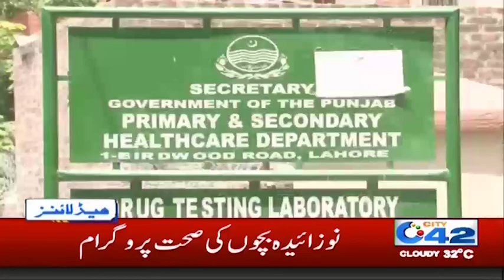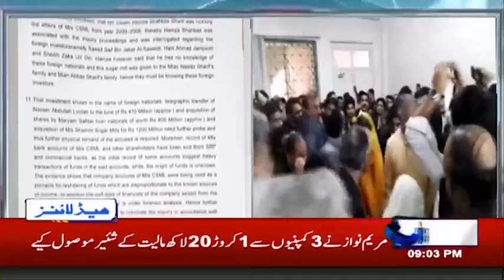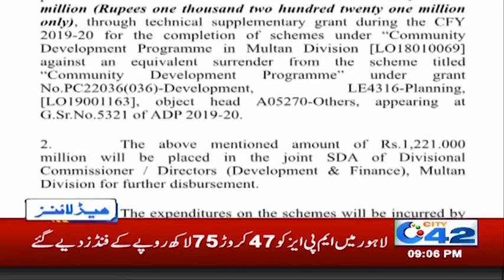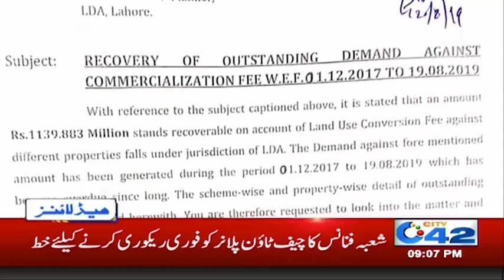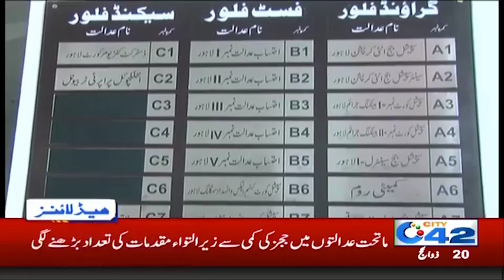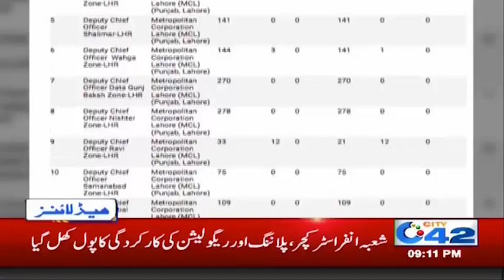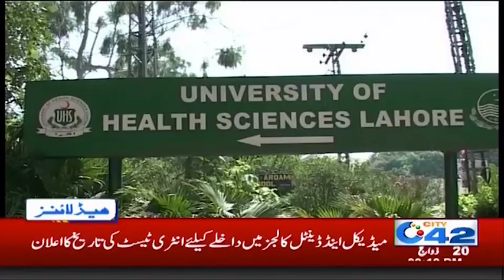News Headlines | 9:00pm | 21 Aug 2019 | City 42